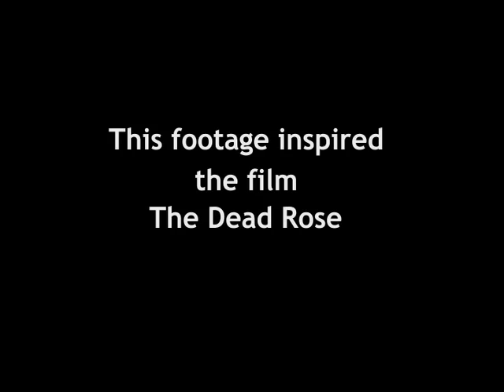Project Ius: The Mystery Of Iniquity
Three spoiled college kids enjoy a day of debauchery away from school. Little did they know, hell was right around the corner.

.From time to time, God allows evil to happen, to awaken the senses of men and women.

'The Mystery Of Iniquity' is the first segment of PROJECT IUS produced by Ghostblade Productions. Project Ius will bring a psycho-dramatic attack on the human mind and spirit. These segments are based off of incredible true events, and have helped inspire the controversial feature film 'The Dead Rose' coming soon.